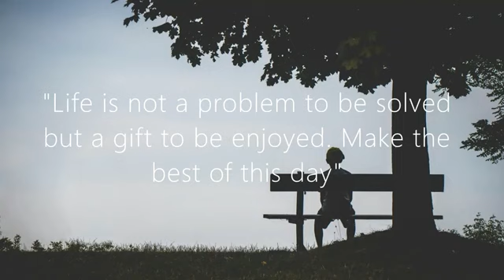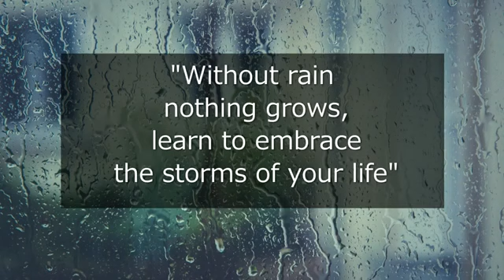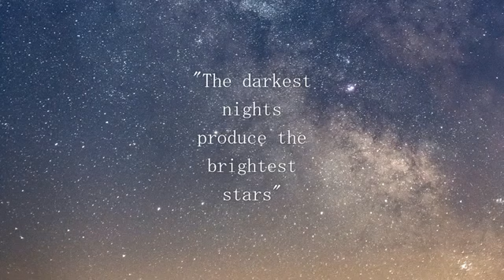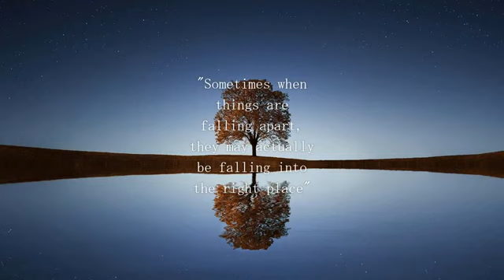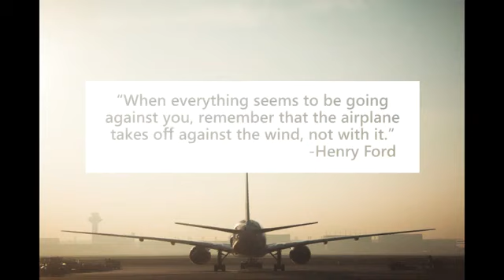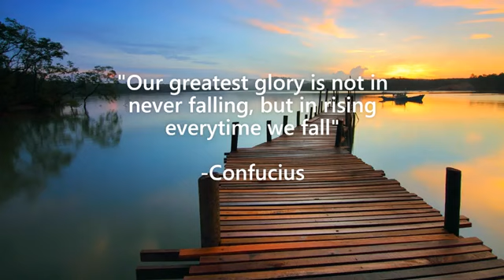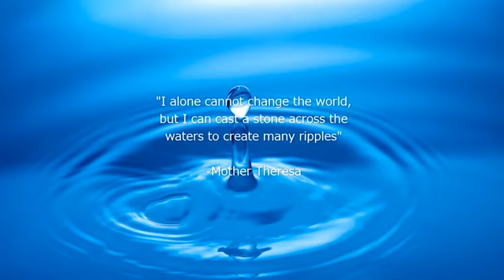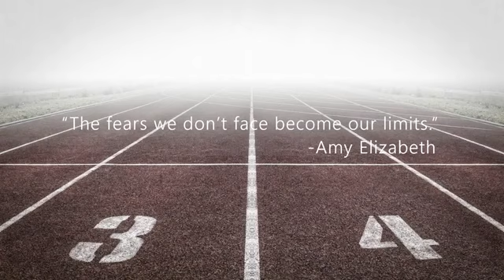Motivational Quotes with Smooth Piano Music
When to play the music?

We recommend putting on your favored lullabies/background sounds around half an hour before your child's bed or nap time, allowing them to absorb the music and "wind down", before you actually put the to rest. As mentioned above, the familiar routine will let your child know bedtime is coming soon, making it less of a shock when it's time to be put down for sleep. If there is a risk of noise or factors which may disturb sleep, then it is recommended to leave the music on throughout the night. As the music can drown out other sounds which may disturb, such as wind and rain, the music acts at the most effective, consistent distraction from this. The constant noise in the background can also give the child an immediate sense of where they are, lessening the disruption they feel as they wake throughout the night, and allowing them to drop right back off if they do wake up during their sleep.

Which pieces should you choose?
Whether you’re listening to it in the background or on a break, certain types of classical works are more conducive to studying than others.
In this case, solo piano pieces, string quartets, and guitar or lute music may be the way to go.
We hope that, armed with this information, you can incorporate music in the way that best works for you.
Happy Holidays!